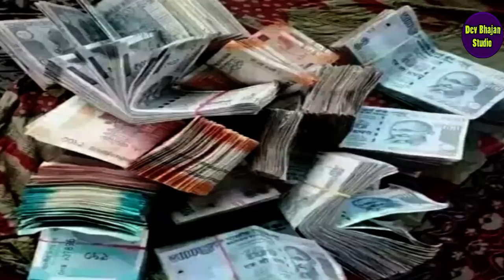योगी और मोदी भक्त ना सुने न देखें/ एक गाने में ही बताऐ सब लोगों के हाल गायक# पंकज कुमार# गितारी#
देव भजन स्टूडियो में सभी भाइयों का स्वागत है कृपया हमारी वीडियो को देखें पसंद आए तो लाइक और कमेंट करें हमारे चैनल को सब्सक्राइब जरूर करें जिससे हमारी नई नई वीडियो देखने को मिल सके धन्यवाद प्रोपराइटर बबलू यादव